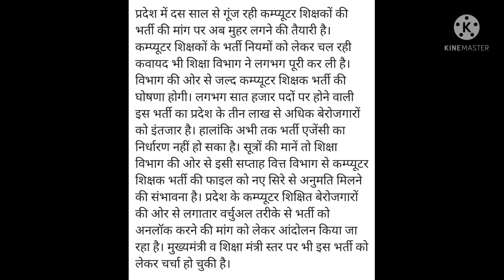कंप्यूटर शिक्षक भर्ती नियमों को मिली हरी झंडी | 7000 पदों पर कंप्यूटर टीचर नियमित#Computer_Teacher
कम्प्यूटर शिक्षक भर्ती के नियमों को हरी झंडी*

*सात हजार पदों पर होनी है भर्ती, तीन लाख से अधिक बेरोजगारों को इंतजार*

*प्रदेश में पहली बार सरकारी स्कूलों में लगेंगे कम्प्यूटर के स्थायी शिक्षक*

*वित्त विभाग से इस सप्ताह अनुमति मिलने की आस*

प्रदेश में दस साल से गूंज रही कम्प्यूटर शिक्षकों की भर्ती की मांग पर अब मुहर लगने की तैयारी है। कम्प्यूटर शिक्षकों के भर्ती नियमों को लेकर चल रही कवायद भी शिक्षा विभाग ने लगभग पूरी कर ली है। विभाग की ओर से जल्द कम्प्यूटर शिक्षक भर्ती की घोषणा होगी। लगभग सात हजार पदों पर होने वाली इस भर्ती का प्रदेश के तीन लाख से अधिक बेरोजगारों को इंतजार है। हालांकि अभी तक भर्ती एजेंसी का निर्धारण नहीं हो सका है। सूत्रों की मानें तो शिक्षा विभाग की ओर से इसी सप्ताह वित्त विभाग से कम्प्यूटर शिक्षक भर्ती की फाइल को नए सिरे से अनुमति मिलने की संभावना है। प्रदेश के कम्प्यूटर शिक्षित बेरोजगारों की ओर से लगातार वर्चुअल तरीके से भर्ती को अनलॉक करने की मांग को लेकर आंदोलन किया जा रहा है। मुख्यमंत्री व शिक्षा मंत्री स्तर पर भी इस भर्ती को लेकर चर्चा हो चुकी है।

*बीएड की नहीं रहेगी अनिवार्यता*

पहले कम्प्यूटर शिक्षक भर्ती में पीजीडीसीए, एमसीए, बीसीए के साथ बीएड को भी योग्यता के तौर पर शामिल किया गया था। लेकिन अब सरकार ने बीएड की अनिवार्यता को पूरी तरह समाप्त करने की तैयारी कर ली है। सूत्रों की मानें तो इस तरह के अभ्यर्थी काफी कम हैं, जिनके पास कम्प्यूटर डिग्री के साथ बीएड की भी डिग्री है।

*स्कूलों में कम्प्यूटर अनिवार्य, लेकिन शिक्षक नहीं*

वर्ष 2000 से सरकारी स्कूलों में कम्प्यूटर शिक्षा को अनिवार्य के तौर पर शामिल किया गया था। लेकिन सरकार ने ज्यादातर समय प्लेसमेंट एजेन्सियों के जरिए प्रशिक्षकों की सेवाएं ली। इस वजह से कई स्कूलों में कम्प्यूटर लैब कबाड़ हो चुकी है।

*पदनाम भी जल्द होगा तय*

भर्ती को लेकर पदनाम भी जल्द तय होगा। पहले पदनाम कम्प्यूटर शिक्षक था, लेकिन बीएड डिग्रीधारियों की आपत्ति के बाद इसमें संशोधन हुआ है। इसके पदनाम को लेकर भी शिक्षा राज्य मंत्री स्तर पर कवायद जारी है।